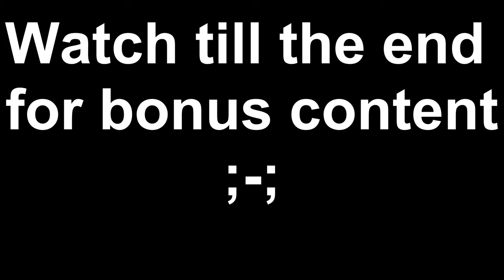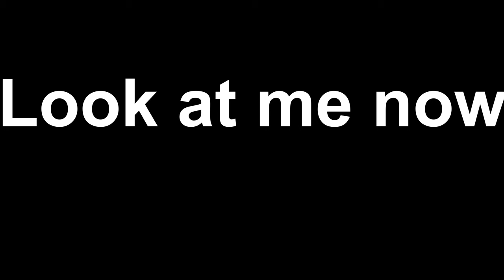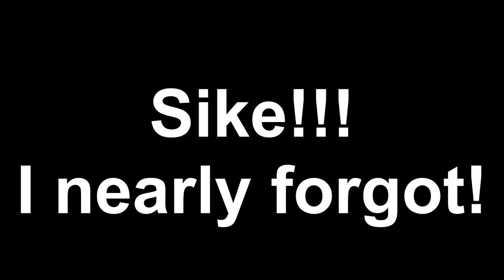My restaurant progress in Roblox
Hey guys, this is another short video to tide you other while i am on holidays. I played a restaurant game on roblox and made some big progress. I hope you enjoy.

There is some bonus content snuck in there as well.